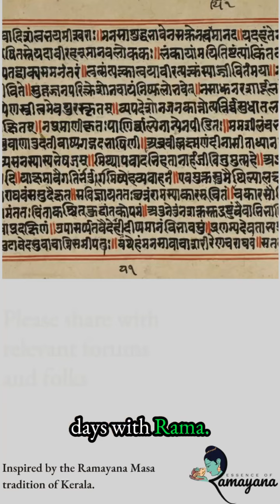Was Lord Rama kidnapped at the age of 16? Day 25 of 30 Day Ramayan Challenge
Hear more about King Dhrsrtha's promise - Part 1